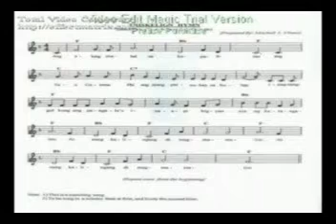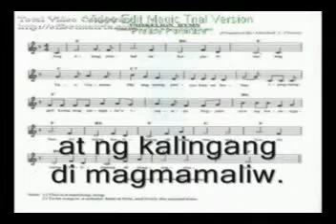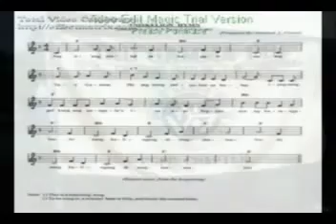TGP Hymn | Tau Gamma Phi/Tau Gamma Sigma | 1968 Triskelion Hymn